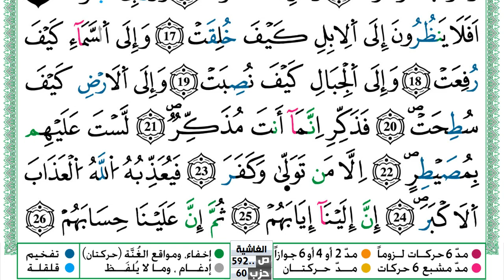سورة الغاشية مكتوبة حسن صالح Surah Al Ghashia Hassan Saleh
سورة الغاشية مكتوبة حسن صالح Surah Al Ghashia Hassan Saleh ورش عن نافع من طريق الازرق